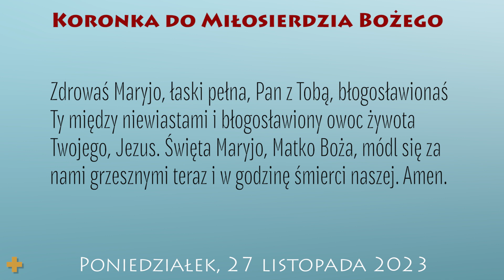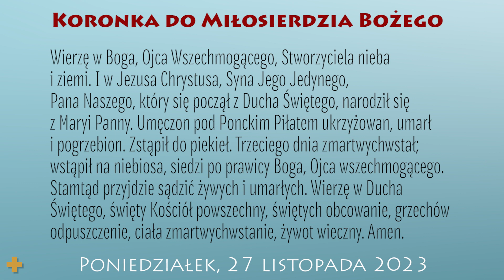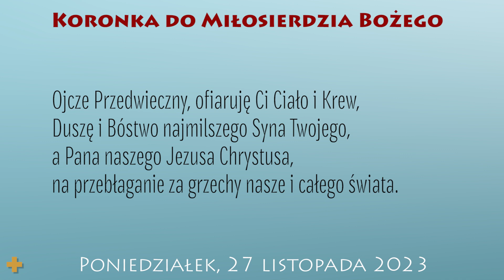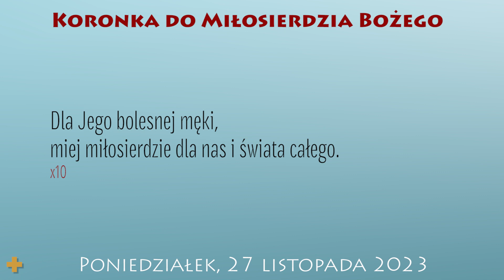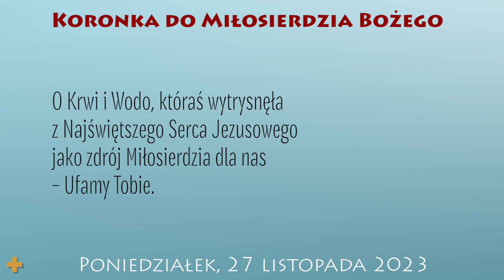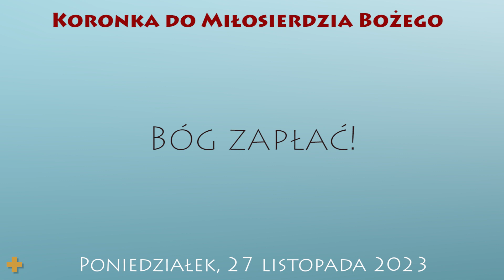Koronka do Miłosierdzia Bożego | 27 listopada 2023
27 listopada 2023
Poniedziałek